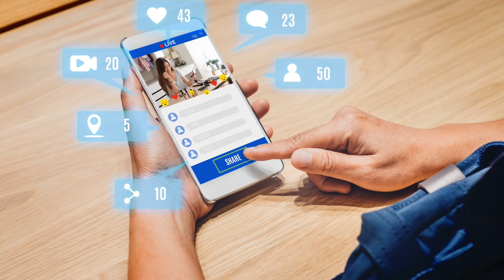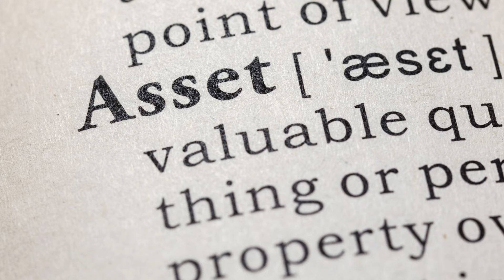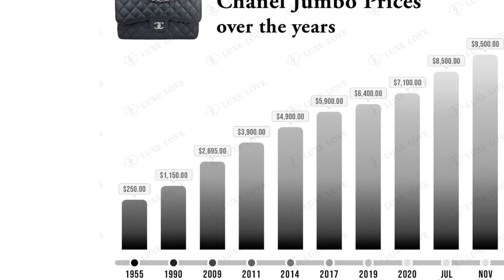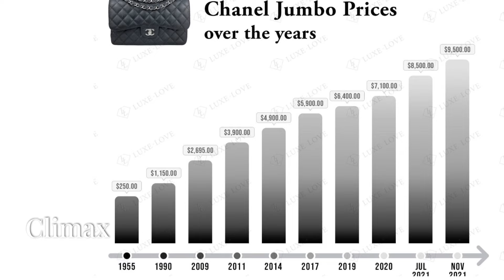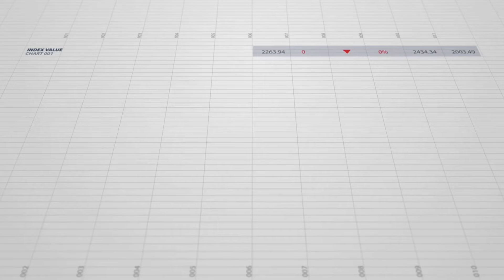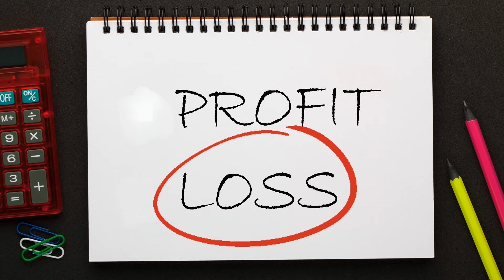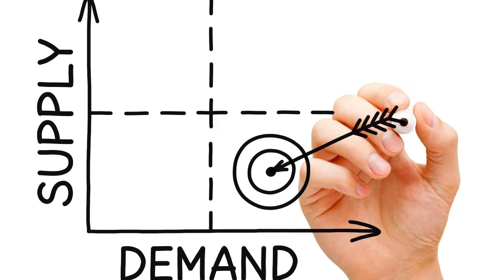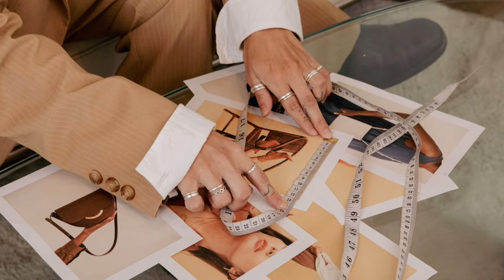It’s Over…Why Luxury Handbags Are Losing Value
Are luxury brand designer handbags over? Some are predicting that it is or will be. Let's talk about it. In this video, I  delve into the changing landscape of the luxury fashion industry, specifically the decline of designer handbags and the traditional luxury brand model. Come let's explore the reasons behind this shift and what it means for the future of fashion. If you're a fashion enthusiast or simply curious about the evolution of luxury brands, this is a must-watch. Let's discuss the end of designer brands as we once knew them.

Sign up with my code HANDBAGHEAVEN1 and get $10.

Credits:
Luxe Love
Lola Saratoga
Louisvuitton.com
Chanel.com
Dior.com

References:

The Economist Newspaper. (2024, May 7). An economist's guide to the luxury-handbag market. The Economist.

Luxury handbags market size, share, and trends 2024 to 2033. Precedence Research. (2024, February).

Se, C. D. (2024, January 25). Christian Dior: 2023 : New record year for Christian Dior group. GlobeNewswire News Room.

Statista. (2023, November 22). Global brand value of Dior from 2016 to 2023.

Christian Dior SE (CHDRF). (2024, June 5). Yahoo Finance.

This video could contain certain copyrighted pictures or photographs that were not specifically authorized to be used by the copyright holder but which we believe in good faith is used for entertainment and educational purpose.

I am licensed by
"invideo." For license, see this document storyblocks-end-user-license-agreement.pdf

"Canva" For license, see this document Canva's Content License Agreement